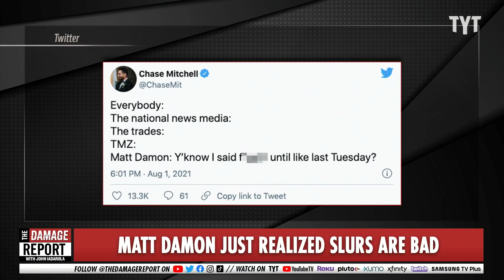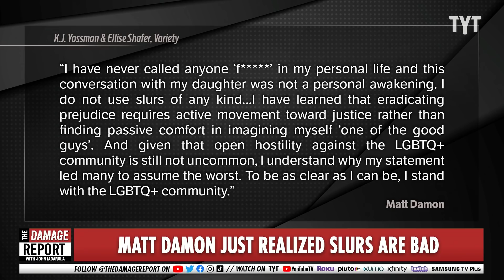Matt Damon SCRAMBLES After 'F-Slur' Backlash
Matt Damon claims to just recently have learned slurs are bad. Jayar Jackson and Wosny Lambre break it down on The Damage Report.

"Matt Damon revealed that he recently stopped using a gay slur after his daughter called him out on it, which resulted in a wave of backlash for taking so long to stop using it.

Damon is at the center of a Sunday Times profile that explores the changing landscape of movies and the idea that Damon is one of the last true Hollywood leading men. The profile already garnered some controversy for writer Jonathan Dean’s suggestion that anyone could’ve played Iron Man because people were invested in the character over Robert Downey Jr. But the other controversial moment arrived at the end of the profile with what Dean describes as “exactly the sort of anecdote people make headlines about,” relayed within the context of how modern masculinity has changed."